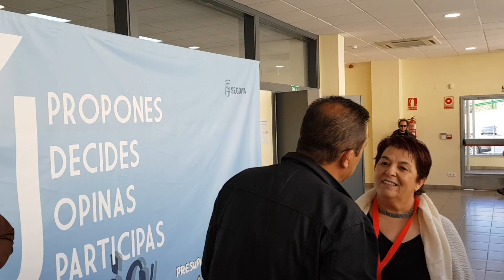Elecciones Municipales, Europeas y autonómicas 26 mayo 2019. Luquero (PSOE) 25/5/19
Queda prohibida toda reproducción en cualquier medio sin permiso.
Instragram @javierlopezalarma  y @segoloversphoto
Queda terminantemente prohibida la descarga del vídeo para cualquier uso.
Se detectan las IPS de descarga para actuar en consecuencia.